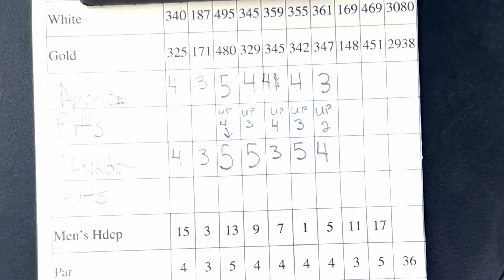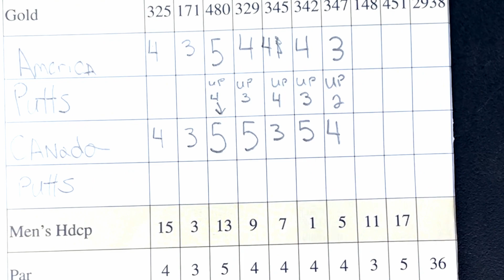The Inaugural Pub Cup | Pubapalooza 3 | Team Canada Vs Team USA Golf Match | 2024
Welcome to the First Edition of The Pub Cup. A Golf Match pitting Team USA featuring Iksnizol and Jose Bouquett vs Team Canada featuring Mr. Gogster and Spenny Penny Bombs. The Action took place at Beautiful Brackenridge Golf Course in San Antonio, Texas during Pubapaoolza III.